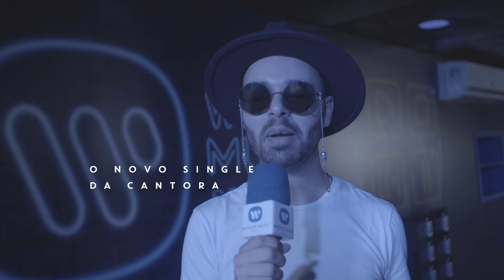REACT dos Fãs: Anitta - Meu Mel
Os fãs da Anitta tiveram a oportunidade de ouvir em primeira mão o single "Meu Mel" durante o Rock in Rio 2019 💖💖 E a reação deles tá aí no vídeo!

Deu pra se emocionar junto, né? Então se prepara porque falta muito pouco para o lançamento!

2019 Warner Music Brasil Ltda.